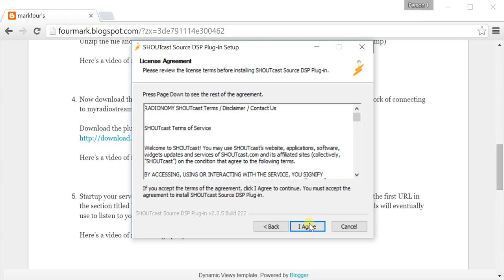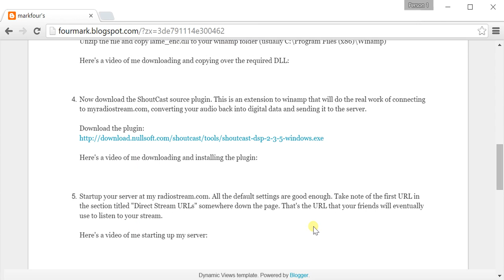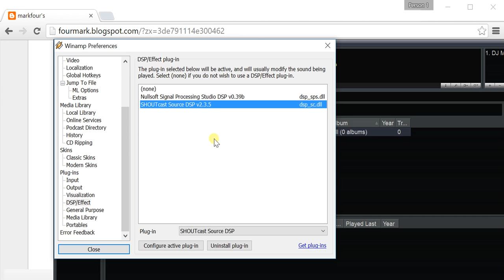Download and install the Shoutcast Source plugin into winamp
View the full step-by-step procedure to stream music from your PC over the internet